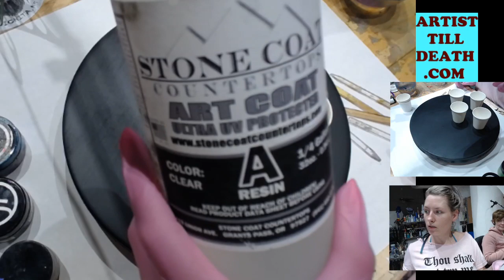Teaching a first timer to pour - and ukulele music!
You can now get Just Resin Pigments on our site!

Happy Arting!